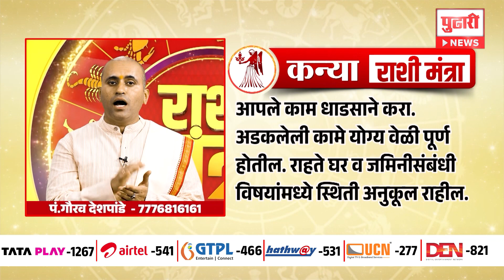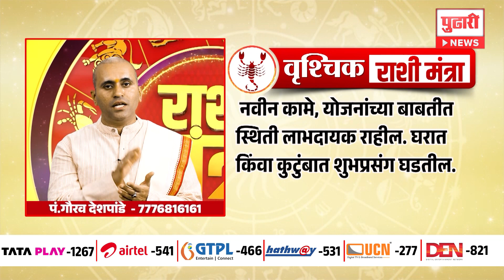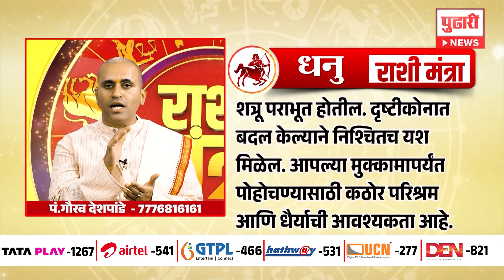Pudhari News |राशी मंत्रा 12_11_2023 | Rashi Mantra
आजचा दिवस कसा जाणार याची उत्सुकता सगळ्यांनाच असते. त्यासाठी ग्रहांची चाल आणि त्यांचा नूर समजून घेतला की दिवसाचं नियोजन करणं सोप्प जातं. त्यासाठीच जाणून घेऊया आजचं बारा राशींचं भविष्य.

माध्यमांची गर्दी झालेल्या काळातही खणखणीत वाजणारी बातमी देणारा माध्यमसमूह ही पुढारीची ओळख आजही कायम आहे. आता पुढारी माध्यमसमूहाने आपल्या कक्षा विस्तारत इलेक्ट्रॉनिक माध्यमक्षेत्रातही पदार्पण केलं आहे. पुढारी न्यूज हे पुढारी माध्यमसमूहाचे नव्याने सुरु झालेले टीव्ही न्यूज चॅनेल असून निर्भिड आणि निष्पक्ष बातम्यांसाठी पाहात राहा पुढारी न्यूज...Pudhari News |राशी मंत्रा 11_11_2023 | Rashi Mantra